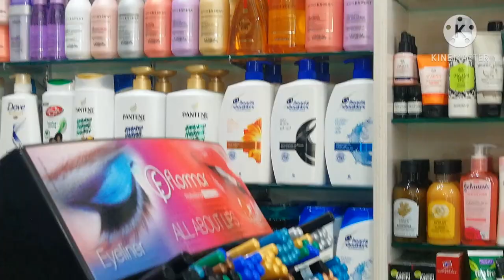Ibrahim Beauty Shop in jhelum ||Rovilla Vlogs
Best beauty shop in jhelum. Cheap price shop in jhelum. Buy online make.